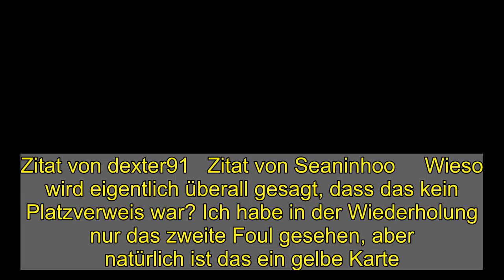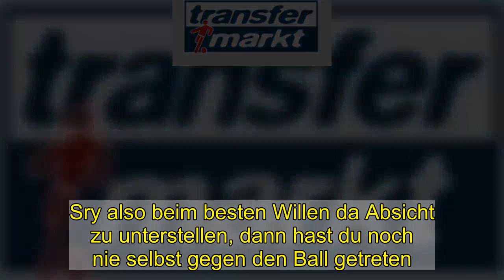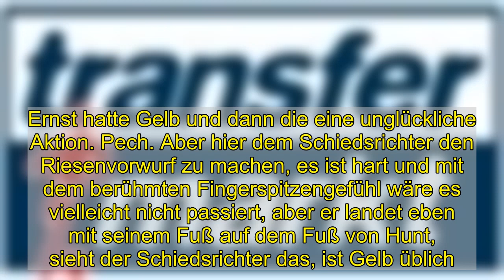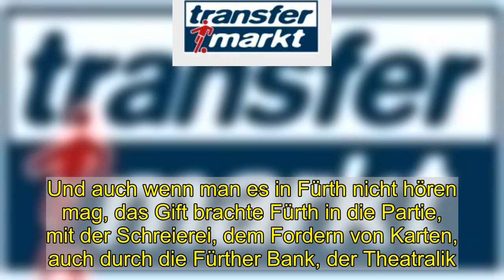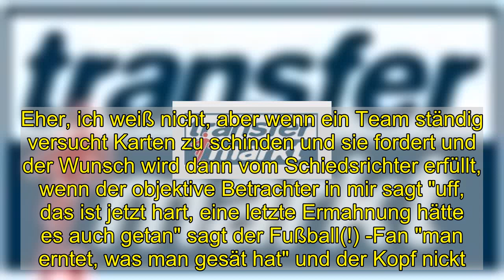21. Spieltag: Hamburger SV - SpVgg Greuther Fürth - Hamburger SV - Forum | Seite 26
Zitat von dexter91   Zitat von Seaninhoo     Wieso wird eigentlich überall gesagt, dass das kein Platzverweis war? Ich habe in der Wiederholung nur das zweite Foul gesehen, aber natürlich ist das ein gelbe Karte. Das kann man an beliebiger Stelle im Video stoppen – er trifft Hunt doch mit voller Absicht! Und ob man davor noch kurz den Ball berührt ist doch vollkommen unerheblich, wenn das eigentlich Ziel der Gegner ist.      Ansonsten ist ein Unentschieden ok. Mehr nicht. Aber die Leute hier müssen sich auch fragen was sie wollen, bzw. erwarten können. Als wir das Hinspiel mit Glück gewonnen haben, war alles furchtbar und nur Glück. Jetzt haben wir Fürth komplett beherrscht, haben den Ball aber nicht reinbekommen – wieder der große Abgesang. Dabei haben wir nichts verloren. Und dass wir nicht der FC Bayern der zweiten Liga sind, muss jedem klar sein. Wieso wird eigentlich überall gesagt, dass das kein Platzverweis war? Ich habe in der Wiederholung nur das zweite Foul gesehen, aber natürlich ist das ein gelbe Karte. Das kann man an beliebiger Stelle im Video stoppen – er trifft Hunt doch mit voller Absicht! Und ob man davor noch kurz den Ball berührt ist doch vollkommen unerheblich, wenn das eigentlich Ziel der Gegner ist.Ansonsten ist ein Unentschieden ok. Mehr nicht. Aber die Leute hier müssen sich auch fragen was sie wollen, bzw. erwarten können. Als wir das Hinspiel mit Glück gewonnen haben, war alles furchtbar und nur Glück. Jetzt haben wir Fürth komplett beherrscht, haben den Ball aber nicht reinbekommen – wieder der große Abgesang. Dabei haben wir nichts verloren. Und dass wir nicht der FC Bayern der zweiten Liga sind, muss jedem klar sein.        Sry also beim besten Willen da Absicht zu unterstellen, dann hast du noch nie selbst gegen den Ball getreten. Klar ist es ein Foul, es war allerdings ein komplett faires Spiel, er war der einzige Spieler von uns der gelb hatte und auch die erste gelbe war nicht gerechtfertigt. Ich erwarte da einfach Fingerspitzengefühl vom Schiri ne Ermahnung und gut ist und will dafür auch keine gelb rote Karte sehen wenn das auf der anderen Seite passiert wäre. Sry also beim besten Willen da Absicht zu unterstellen, dann hast du noch nie selbst gegen den Ball getreten. Klar ist es ein Foul, es war allerdings ein komplett faires Spiel, er war der einzige Spieler von uns der gelb hatte und auch die erste gelbe war nicht gerechtfertigt. Ich erwarte da einfach Fingerspitzengefühl vom Schiri ne Ermahnung und gut ist und will dafür auch keine gelb rote Karte sehen wenn das auf der anderen Seite passiert wäre.  Absicht war es nicht, aber Absicht braucht es auch nicht. Schade, dass auch der Reporter von Sky das immer wieder glaubte betonen zu müssen. So ein Tritt auf den Fuß gibt sehr oft die gelbe Karte, fällt mir gerade diese Saison auf. Ich bin da häufiger der Meinung, dass es dafür nicht zwingend gelb braucht. Da es aber oft so geahndet wird, sehe ich es nicht als Fehlentscheidung. Auch die erste Gelbe, Ernst hatte